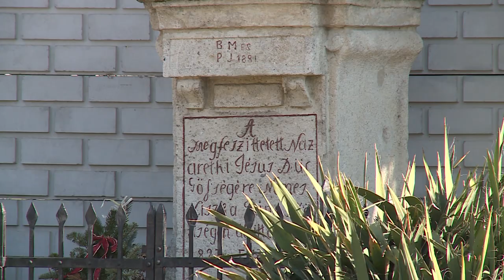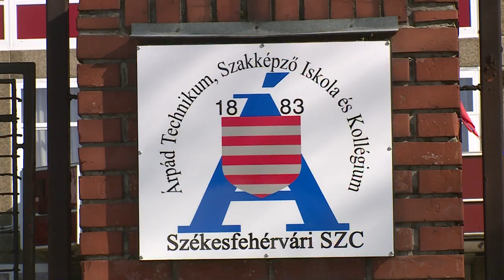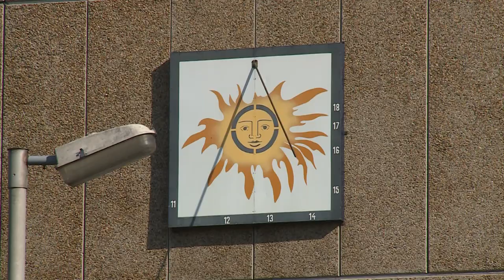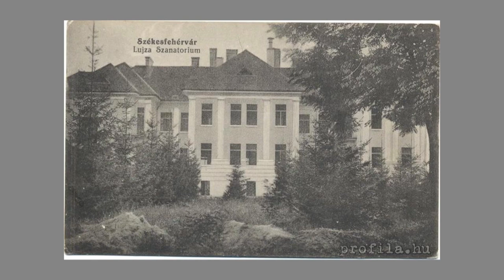210305 Városrészek Titkai Ráchegy